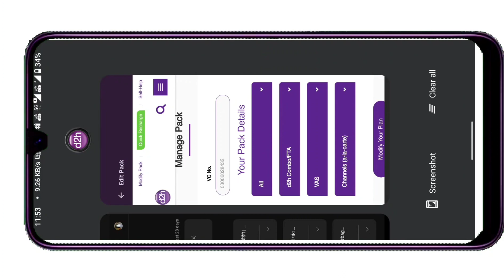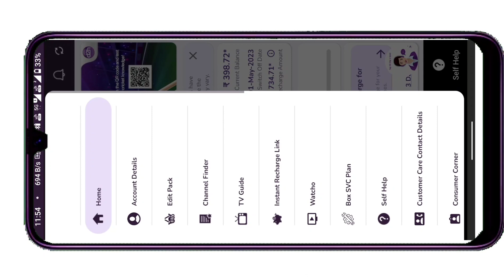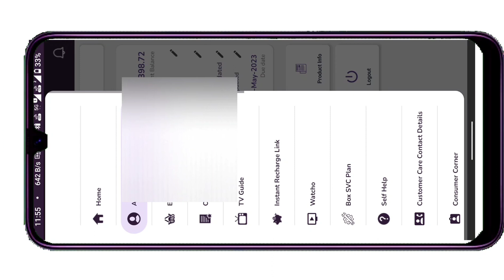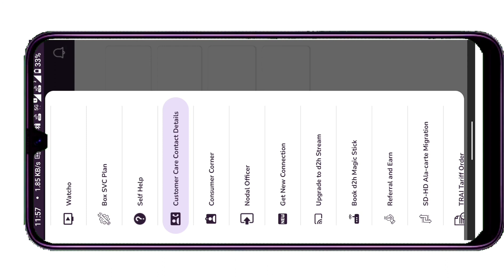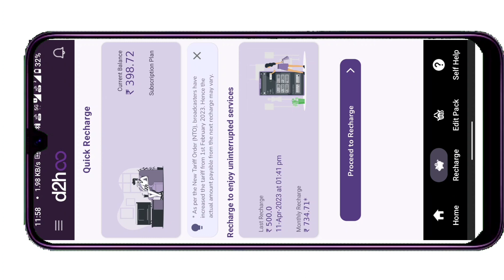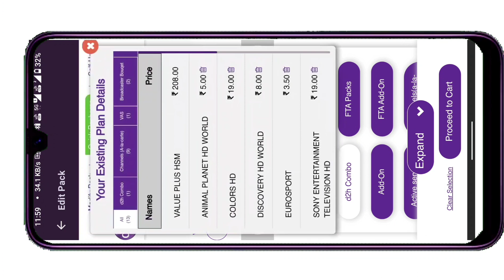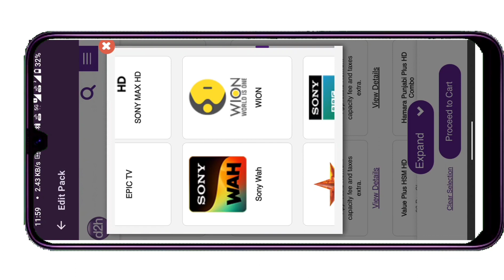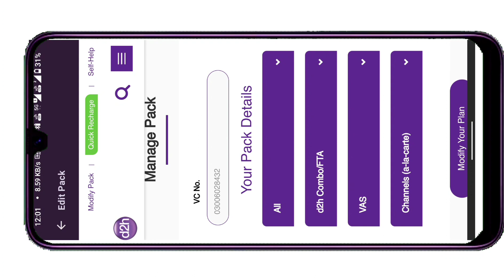D2h App New Update | D2h App Kaise Chalayen | D2h Plan Selection | D2h Channel Packages List